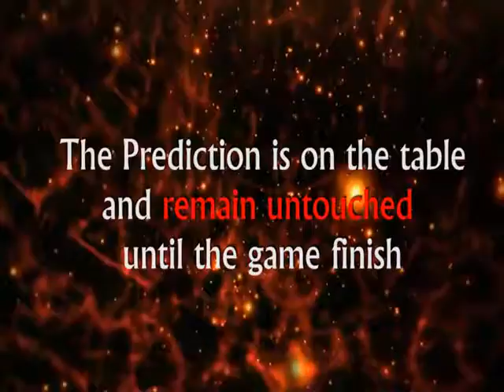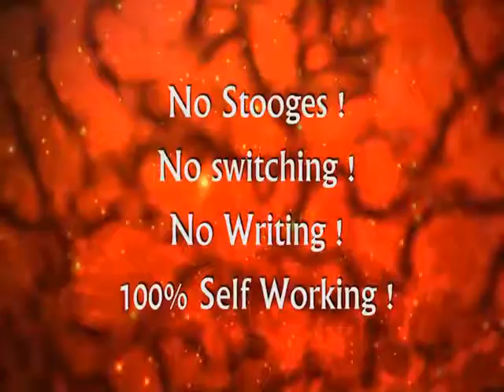INDIGO - DAYTONA MAGIC